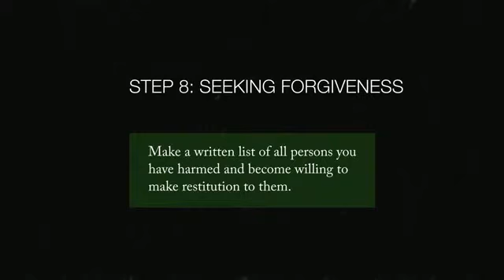step eight seeking forgiveness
Our Youtube actually. We rhy.hyn itself provides you create videos for you. Sbkrab. It is necessary .